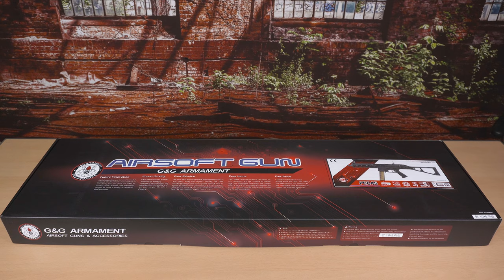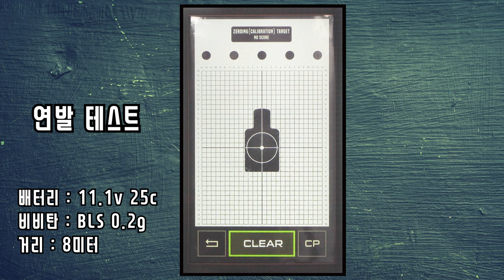G&G PCC 45 AEG Review / 지앤지 PCC 45 전동건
*아택샵에서 무상으로 제품을 대여받아 제작된 리뷰 영상입니다.*
다만 영상속의 의견은 저의 주관적인 의견이므로
구입예정인 분들께 조금이나마 참고가 되었으면 합니다.